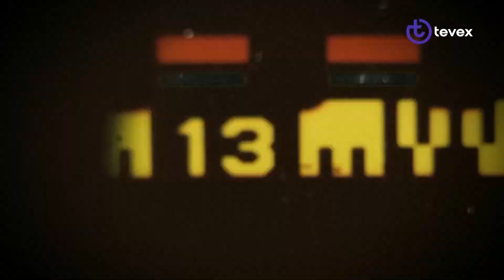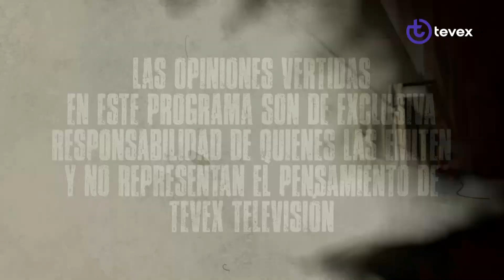Género urbano en Chile | Cristian Muñoz | LPEP | Tevex TV | Jaime Coloma